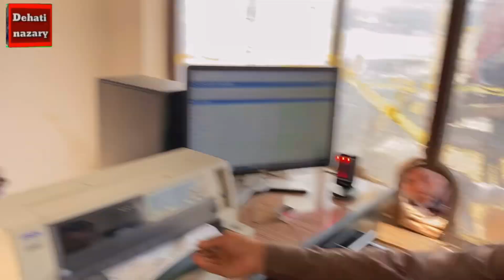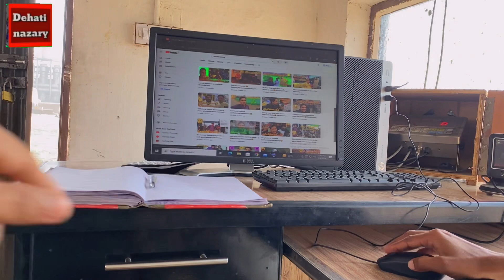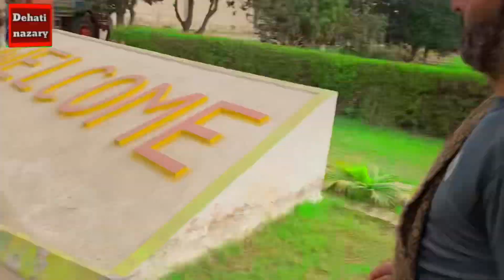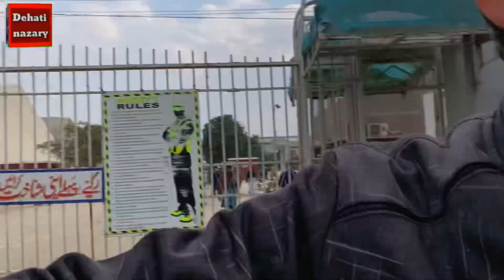shayad Yaha aj mera akhri den hi😥 Dehatinazaryvlog 🪴